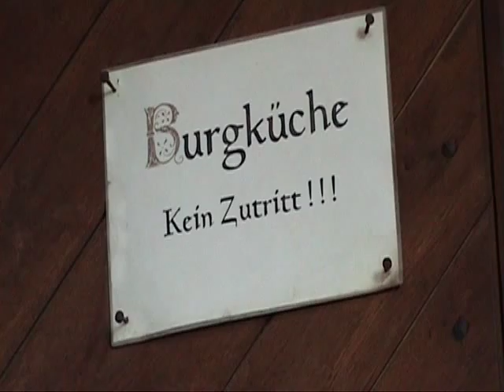Die Tannenburg in Nentershausen / Hessen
Ein kurzer Besuch der Tannenburg in Nentershausen mit Dirk Schneider.
Um 1300 begann man mit dem Bau dieser Burg, die heute von einem Förderverein betreut wird. Anfang Oktober jeden Jahres findet ein Burgfest mit Mittelaltermarkt statt. Ein Besuch lohnt sich.